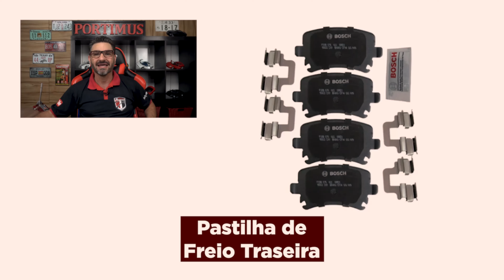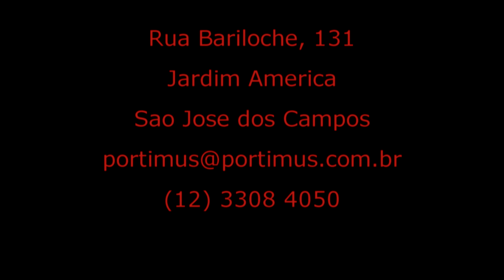VW Beetle vale a pena ter um? Qual é o custo de manutenção?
Este vídeo falamos sobre o custo de manutenção do
VW Beetle 2010 2.0
Será que vale a pena ter um?
Qual e o Custo de manutenção?